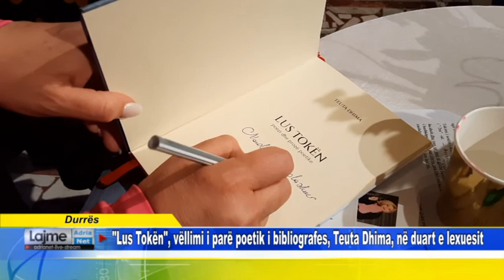"Lus Tokën", vëllimi i parë poetik i bibliografes, Teuta Dhima, në duart e lexuesit